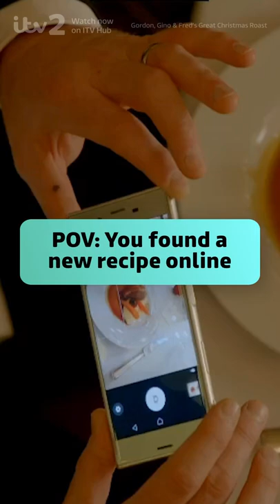Expectation vs Reality of trying a new recipe 🍛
Expectation never matches Reality when it comes to recreating a new online recipe

Watch all of the shows featured now on ITV Hub